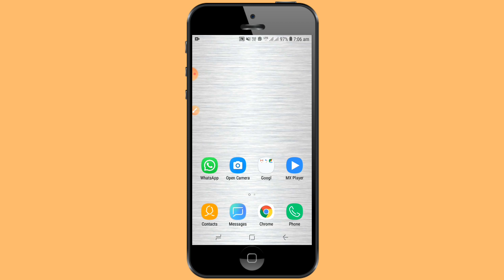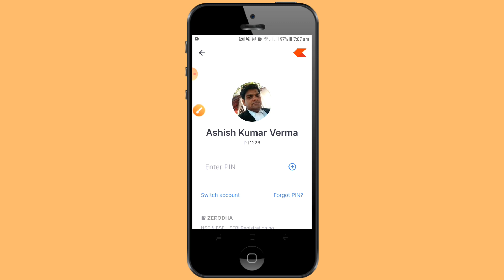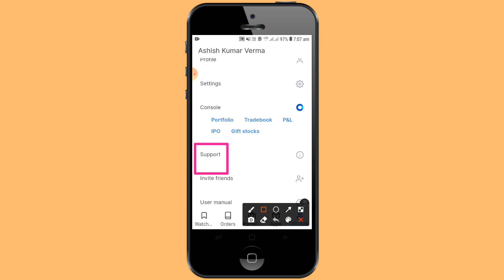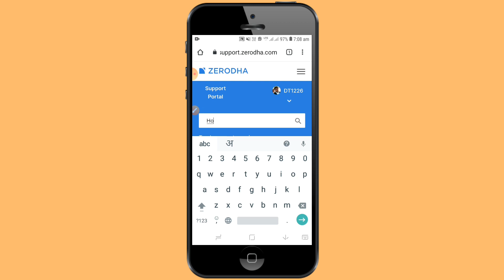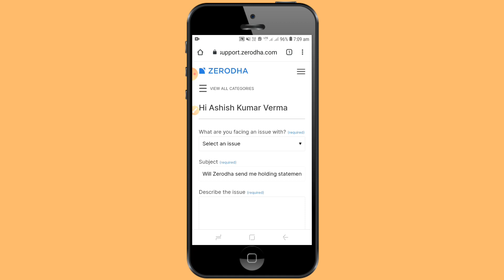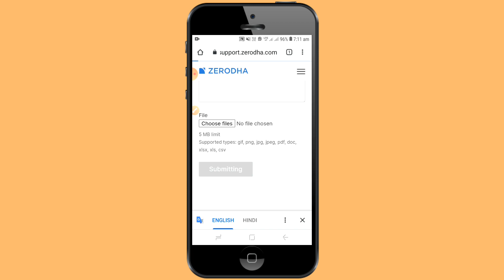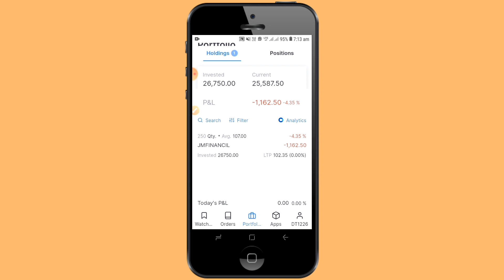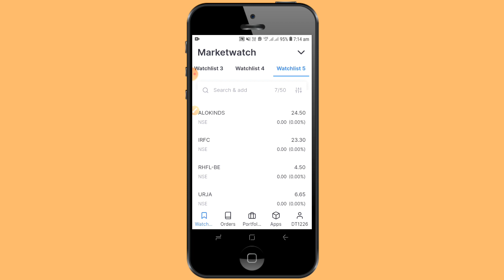Stock Holding Statement Kaise Download Kare | How to Download Stock Holding Statement By Zerodha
I am Ashish Verma Wellcome to My Youtube Channel Ashish LLB

आपका हमारे Youtube Channel Ashish LLB में स्वागत है आपको हमारे Channel में कानून सम्बन्धी जानकारी सही ओर सरल भाषा में दी जाएगी

Thanx For Watching_________#AshishLLB